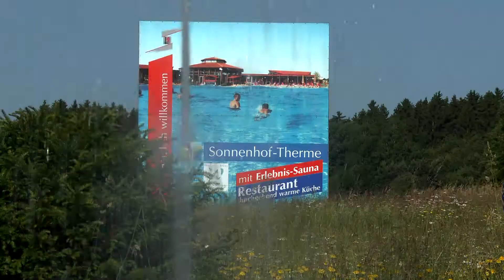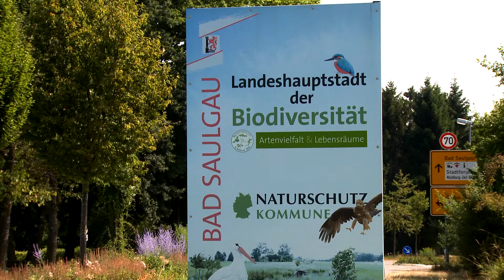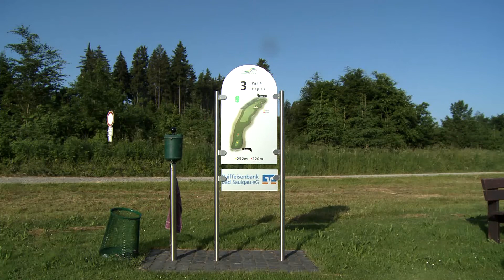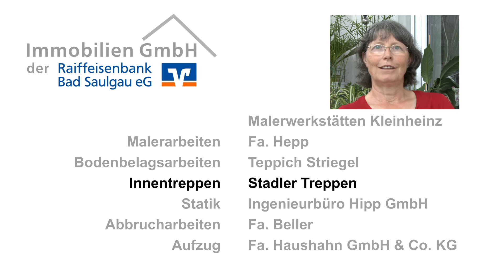Imagefilm Immobilien GmbH der Raiffeisenbank Bad Saulgau Projekt Liebfrauenstrasse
Die Immobilien GmbH der Raiffeisenbank Bad Saulgau baut in der Liebfrauenstrasse
5 6 Familienhäuser mit barrierefreiem Zugang und alternativer Energieversorung.